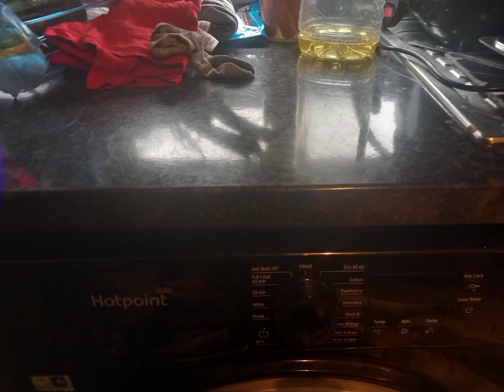Extra In Fruittopia